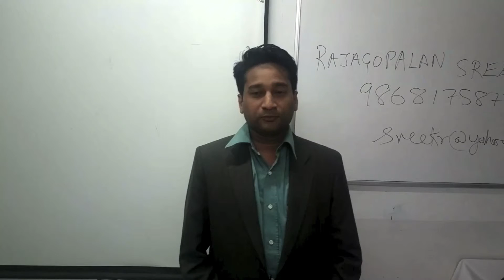Pravin Gupta Testimonials Rajagopalan Sreekumar Rajagopalan & Dharmendra Rai Trainers Expo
Pravin Gupta ,

Accenture ,

Testimonials Rajagopalan Sreekumar Rajagopalan & Dharmendra Rai Trainers Expo

Delhi

Season 1

With Anil Dagia , Aalok Sood & Neera Sareen